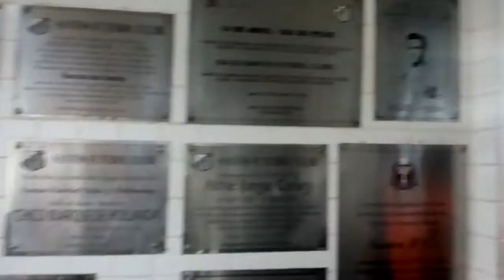INCOMPETÊNCIA PREMIADA - SANTOS 1 X 1 Banfield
Vlog de uma classificação peixeira à próxima fase da Copa Sulamericana mesmo com um empate ante uma equipe com dois jogadores a menos e que só se concluiu graças ao tropeço do concorrente.
Curta E Comente Pra Ajudar A Desenvolver Conteúdos Deste Canal 100% Santista
Seja Um Inscrito